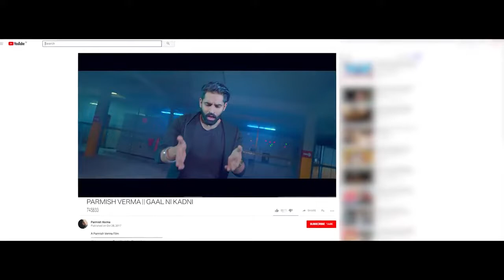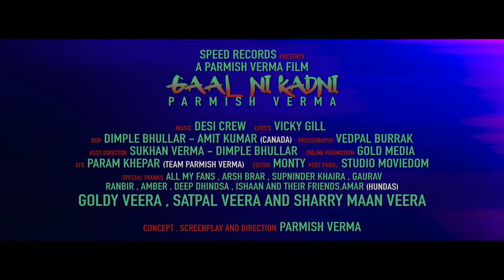Gaal Ni Kadni Parmish Verma___Desi_ Crew Latest Punjabi_Songs_2017 (Ankit Thakur) 1280 x 720